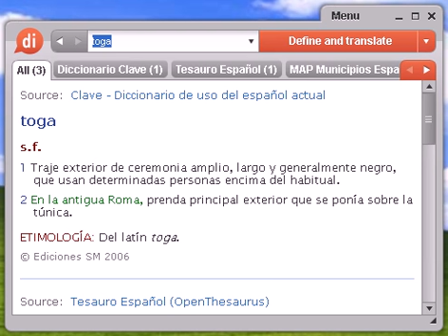Definición de toga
Source:  MAP Municipios España Toga El municipio de Toga, situado en la Comunitat Valenciana, provincia de Castelló/Castellón, tiene una superficie de 13,52 kilómetros cuadrados, 107 habitantes y una densidad de población de 8 habitantes por kilómetro cuadrado.

toga, diccionario, define, definir, significado, español, castellano, Dixio, togas